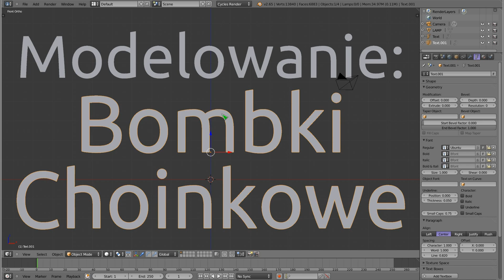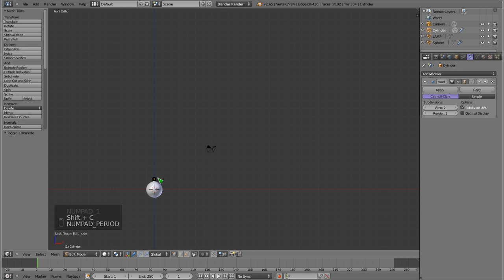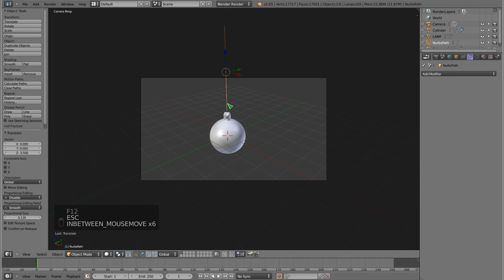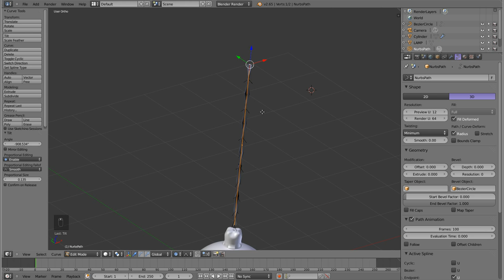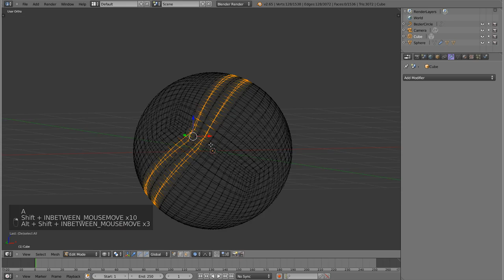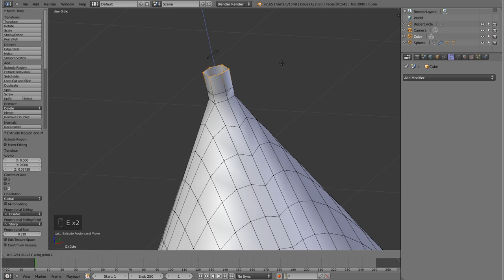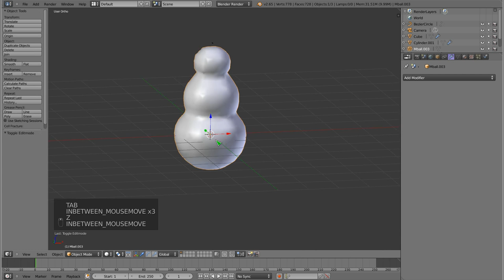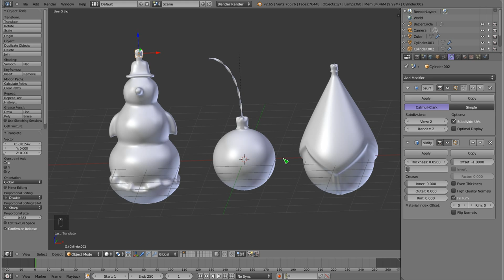Polski Kurs Blendera: modelowanie - bombki świąteczne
Witam! W materiale wideo przedstawiam taki trochę na luzie, przedświąteczny tutorial na temat modelowania bombek świątecznych choinkowych, z okazji zimy za oknem, ponad 200 lajków na FB i ogólnego nastroju. Ten tutek jest przeznaczony dla początkujących i raczej traktuję go jak chwilę relaksu pomiędzy trudnymi i poważnymi tematami, takimi jak cycles i VSE :) Zapraszam, a przy okazji, życzę Wam jak najkrótszych czasów! Nie bez znaczenia jest też fakt, że materiał ten zamieszczam w pierwszym dniu po końcu świata :) hahah